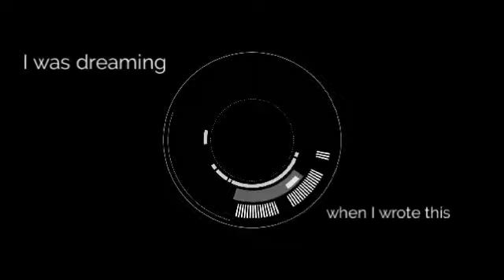I was dreaming when I wrote this